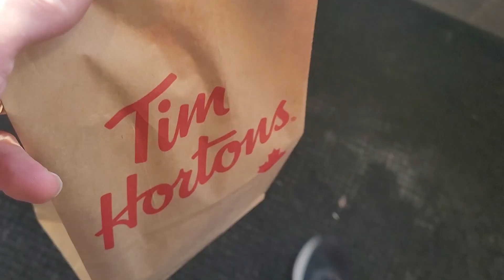Are the Simply Breakfast Sandwiches at Tim Horton's any good?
On this video I head to Tim Horton's and try out a couple Simply Breakfast Sandwiches. I try a Canadian Bacon sandwich and a Sausage sandwich. No egg, and no sauce. No good? Watch and find out!